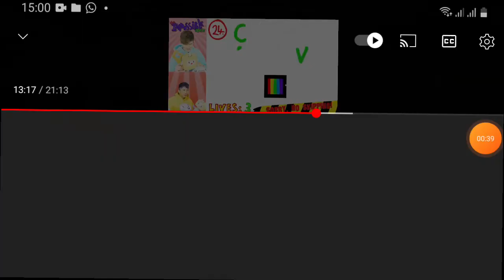*plz enjoy lankybox video°